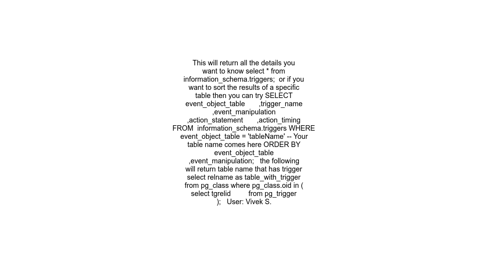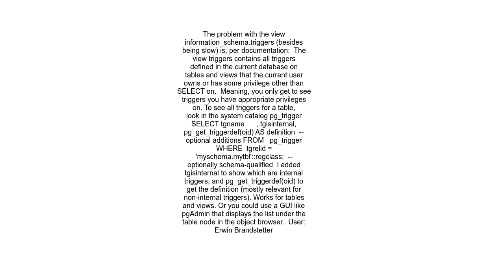How to show the triggers associated with a view or a table in PostgreSQL